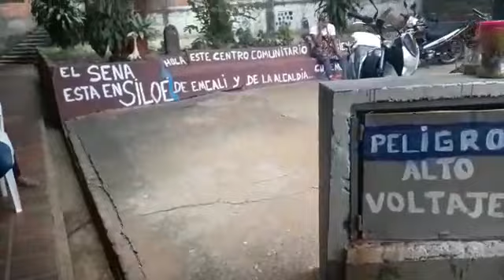8 de septiembre de 2018